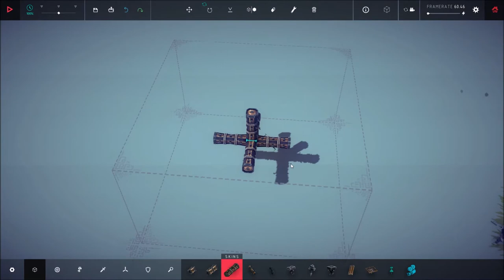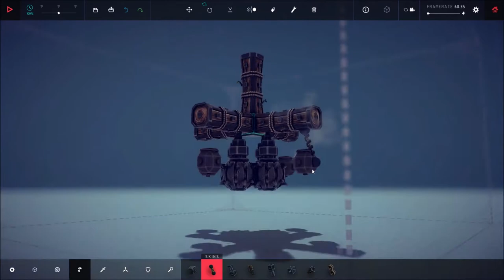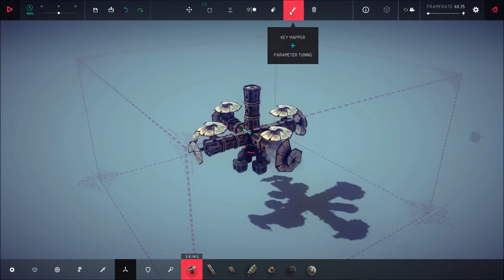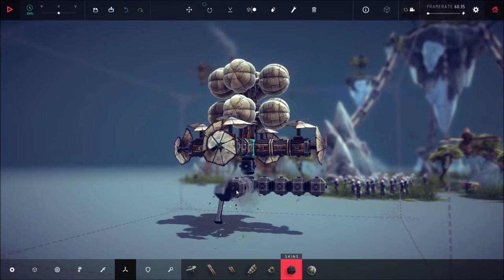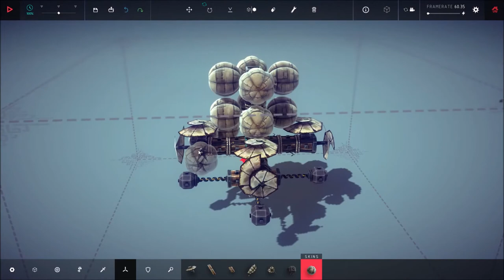Besiege - Tolbrynd, zone 34 [Aras' Refuge]